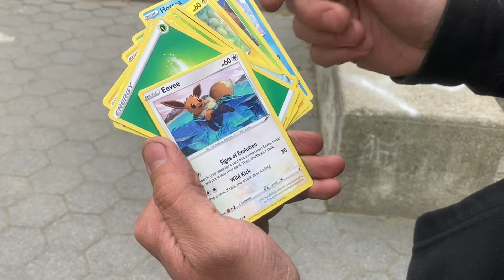Opening Pokemon Cards at Sk8 Spots ep.21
wooooooahhhh this was a really fun day shout out to big Breakfest for filming this one=)